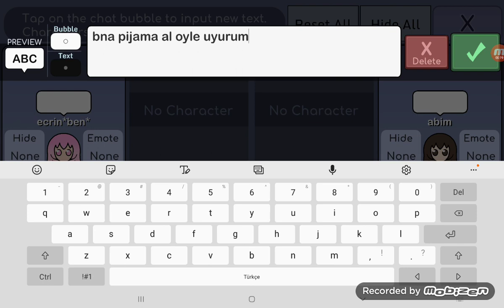abim benden nefret ediyor . uzucu dizi (part 1) *gacha life*